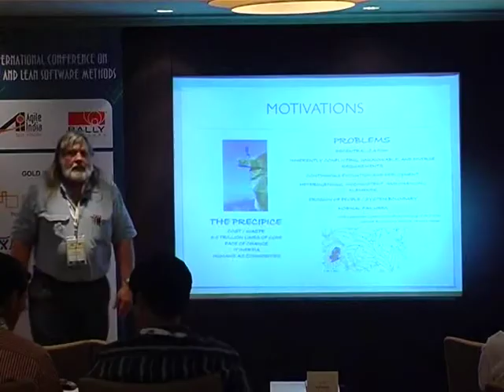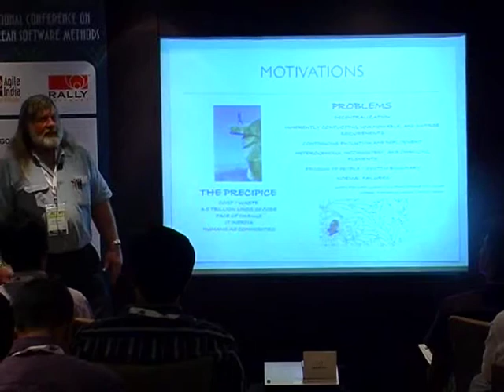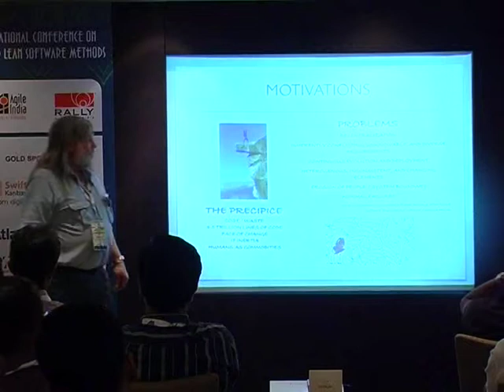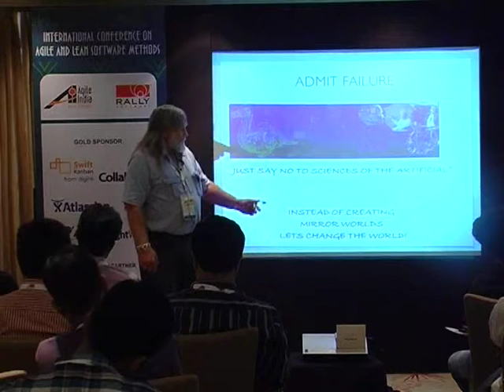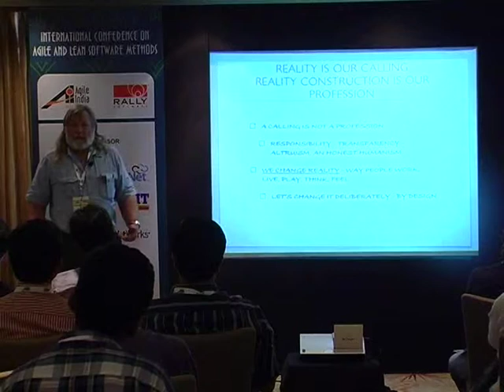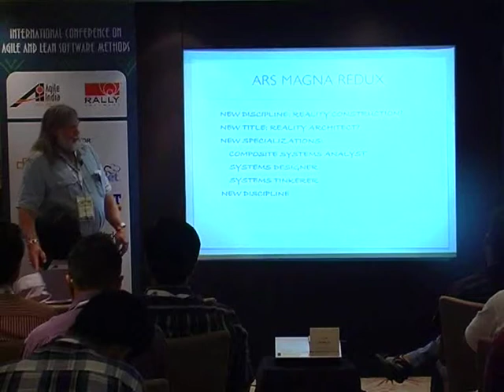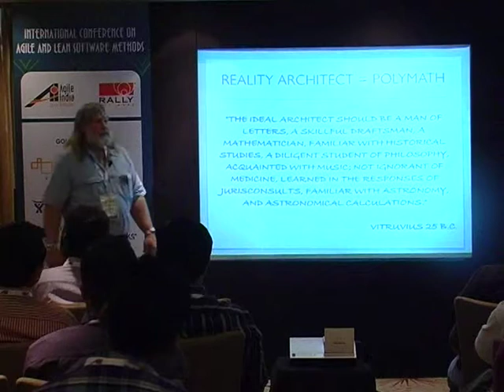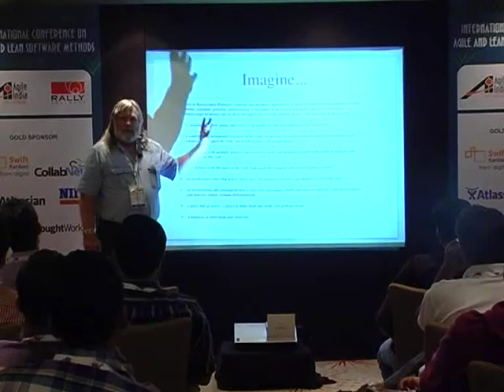The Unmet Challenge of Craft - Mastery by Dave West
Craftsmanship advocates talk about apprentices, journeymen, and masters and have a clear understanding of what it means to be an apprentice or a journeyman, but mastery remains ill defined and ambiguous. This session will present a clear and assessable model of mastery and provide a path for individuals to achieve mastery.